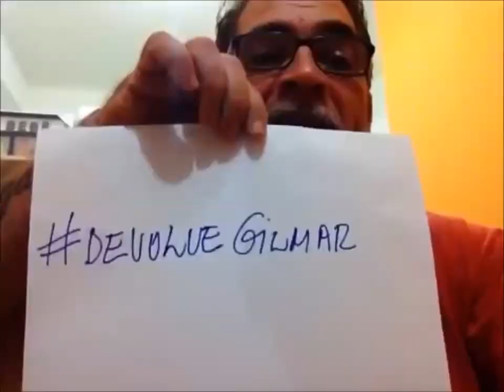DevolveGilmar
Diversos internautas, blogueiros e lideranças participam da campanha ‪#‎DevolveGilmar‬, pedindo ao ministro do STF que devolva a ação sobre o fim de financiamento empresarial de campanhas.
Hoje, 02/04, faz um ano que o ex-presidente do STF sentou em cima e não quer devolver o processo para finalmente ser julgado.

‪#‎ReformaPolitica‬ ‪#‎FinanciamentoPúblico‬